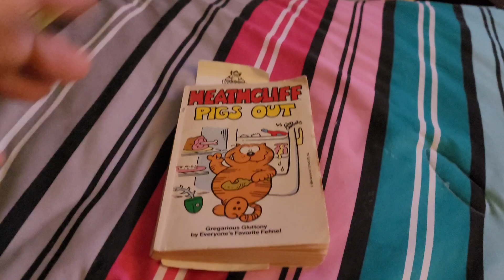Heathcliff pigs out story 106 1981